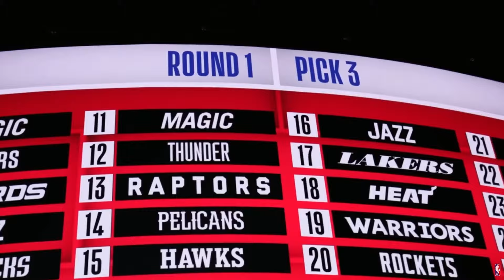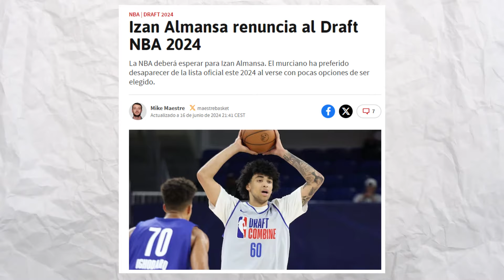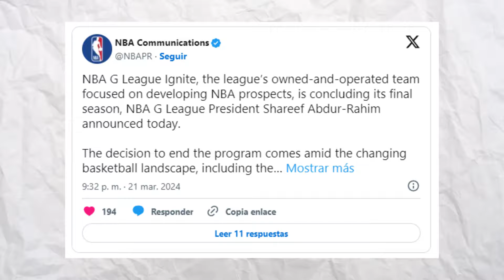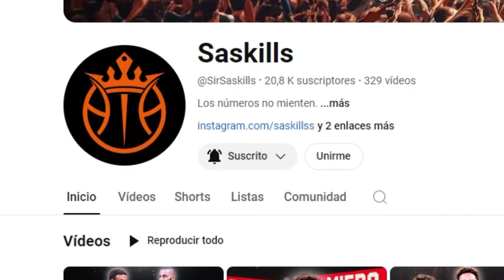Por esto Izan Almansa ABANDONA su intento NBA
Como puede ser que uno de los jugadores mas prometedores de su camada quede fuera del draft de la NBA?

Estamos hablando de un MVP del mundial sub17, a pesar de perder la final contra estados unidos… A pesar de eso le dieron el MVP a él.

Un mes despues tambien fue MVP del Eurobasket sub 18 llevando a su selección al oro, y el triplete lo consiguió poco después en el mundial sub19.

Estamos hablando de algo diferente.

Declarado el mejor junior del mundo.

📈 ENCUÉNTRAME TAMBIÉN POR AQUÍ